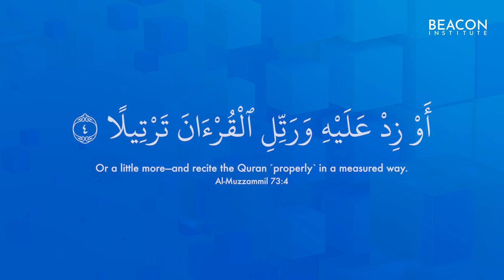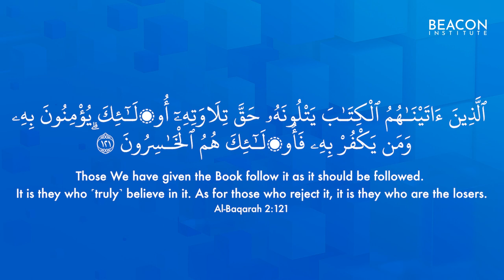EP 48 - Practice Surah An-Nasr With Tajweed Rules | Practical Tajweed for Each Letter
Practical Tajweed For Each Letter – By Sheikh Fahimul Anam – Beacon Institute

The Episodes for practical Tajweed for each letter cover all the Arabic letters from a practical perspective. The focus is on how to pronounce the letters correctly in line with the rules of Tartil and Tajweed. Sheikh Fahim goes through each letter from a practical perspective, explaining Makhraj, where the letters and their sounds originate from, explaining Sifat, the qualities of letters, going through each letter explaining and practicing various important qualities like sound, air/breath, full mouth (Tafkhim), empty mouth (Tarqiq), unique qualities of individual letters. As well as, highlighting common mistakes made by people in their recitation of the Quran.

At Beacon Institute, we apply a Practice-based teaching method - A complete ‘Practice-based’ method is used throughout all course levels. A strong emphasis is given to the practical implementation of Tajweed rules in the actual recitation of the Quran.

Sheikh Fahimul Anam is a Fellow of the Higher Education Academy (HEA). He graduated with MA (In Teaching and Learning) and a bachelor's degree in Business Studies and Marketing from London, and then went on to complete a Diploma in Arabic Language and subsequently a bachelor's degree in Usul-Ad-Din and Usul-al Fiqh in Arabic medium from the European Institute of Islamic Sciences in France. While studying Shariah he also completed an intensive Tajwid course on Ibn al-Jazari, a classical Tajwid text, and further pursued studying Tajwid extensively under many Tajwid scholars, in particular, Shaikh Saieed, who obtained Ijazah in 10 Qira'at from shaikh Ayman and Shaikh Abdul Mun'im, Shaikh Farid who obtained Ijazah in 10 Qira'at from Shaikh Ayman, Shaikh Mabruk and Shaikh Hassan, both also obtained Ijazah from Shaikh Ayman.

Sheikh Fahim has taught Tajwid, Aqidah, Fiqh, Usul-al Fiqh, and other Islamic Sciences in the UK and abroad for the last 2 decades. Sheikh Fahim is a Co-Founder and Director of Beacon Institute. As well as, a Co-Founder and the CEO of Gift of Knowledge. Sheikh Fahim is also a founding Trustee of The British Board of Scholars and Imams (BBSI).